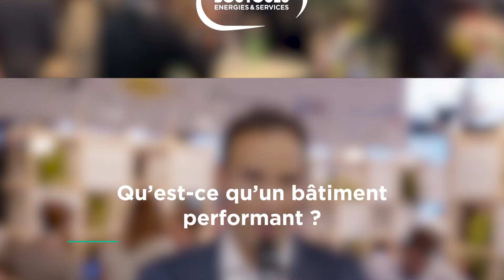🎙Smart building : vers le bâtiment zéro énergie | Bouygues Energies & Services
🏢 Benjamin Rulens, Responsable performance énergétique et immobilier durable nous en parle.

💬 "Pour qu'un bâtiment soit performant il faut réfléchir à sa conception, à sa mise en oeuvre et à la manière dont on va l'exploiter. L'objectif principal est de limiter l'empreinte carbone des bâtiments."